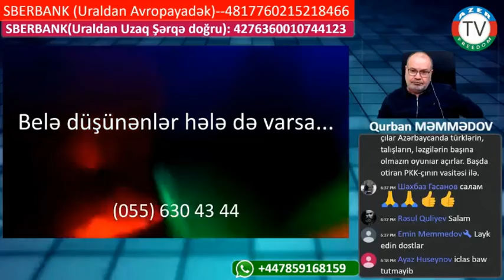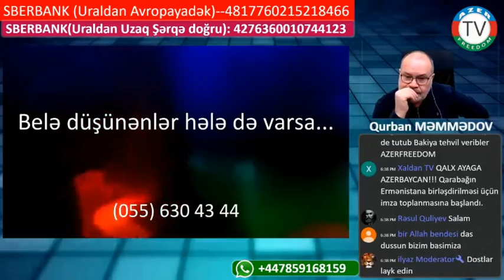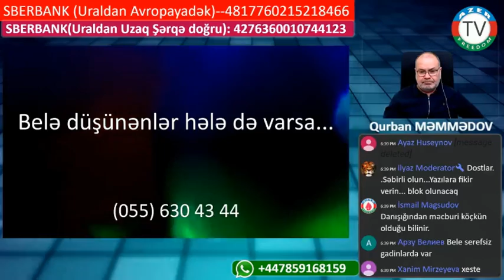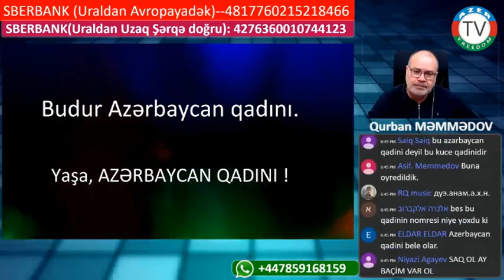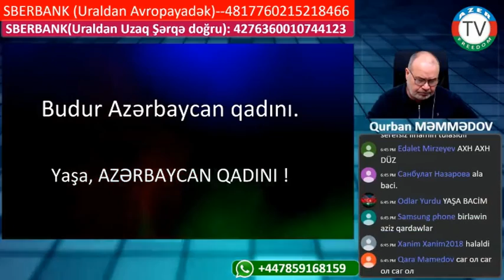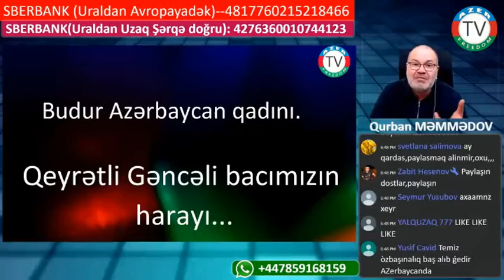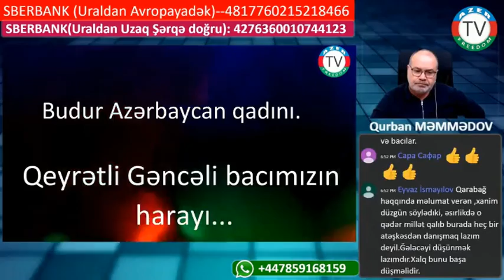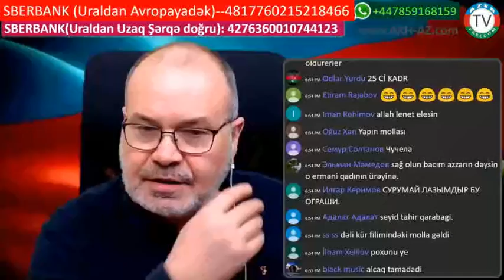Gəncə Mollası və Azərbcan qadınlarının efirdə SMS səs yazıları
Gəncədəki Molla və Azərbcan qadınlarının efirdə SMS səs yazıları